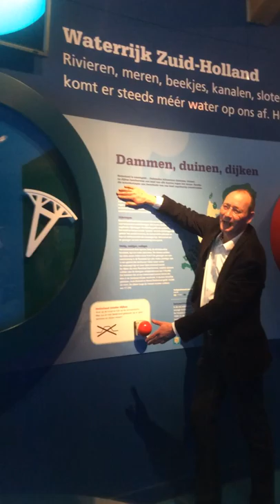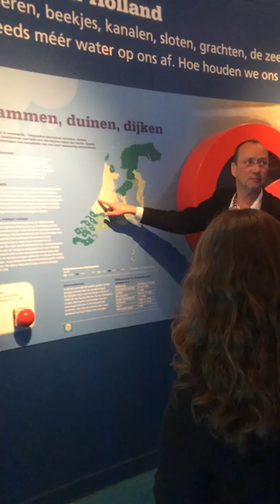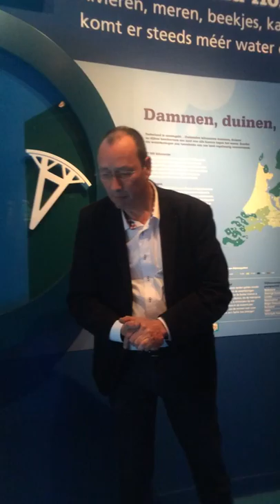Netherlands Tour [Part 6]